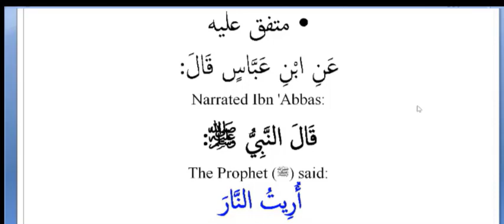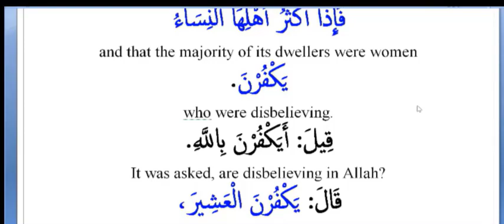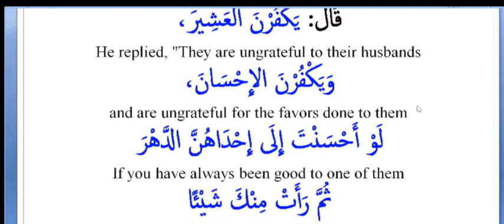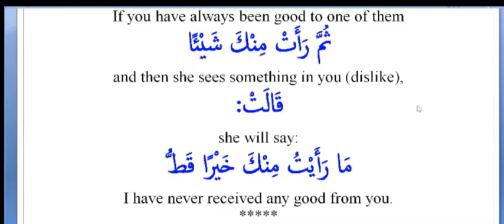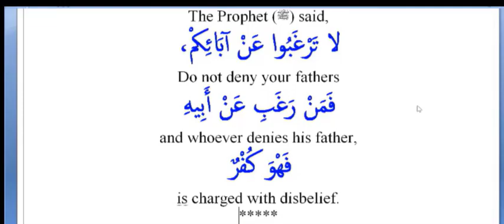Abandoning the Prayer. 6-Minor disbelief (2).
Denying your fathers.